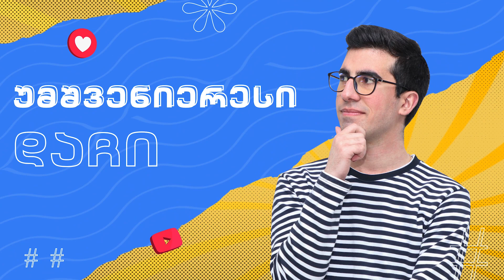IBSU TALK Podcast - მარიამი & დაჩი